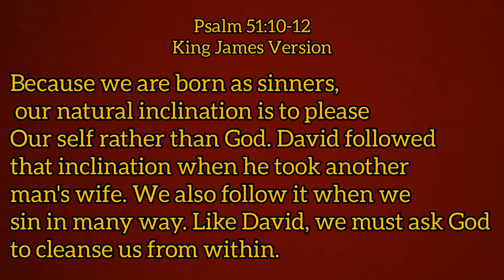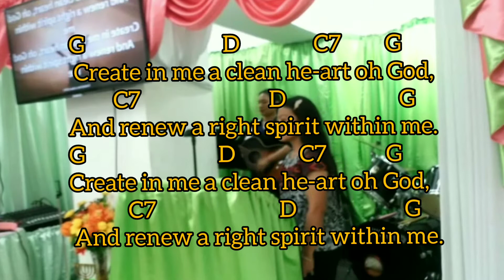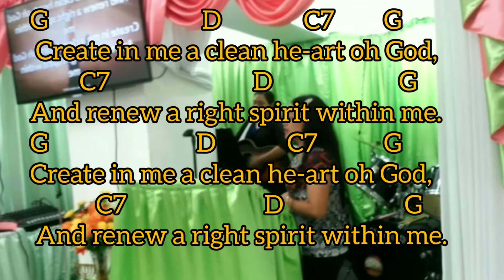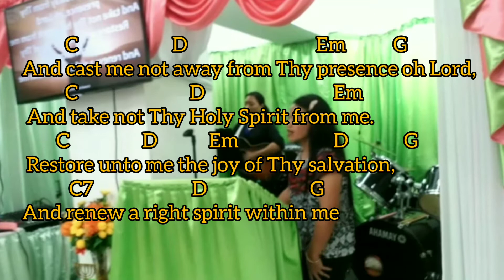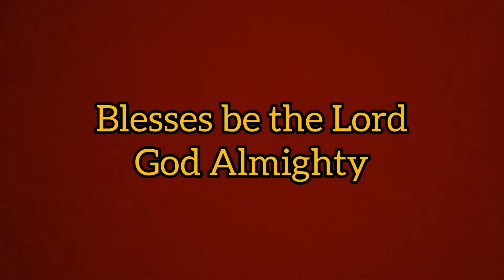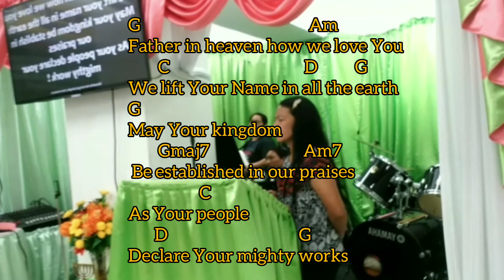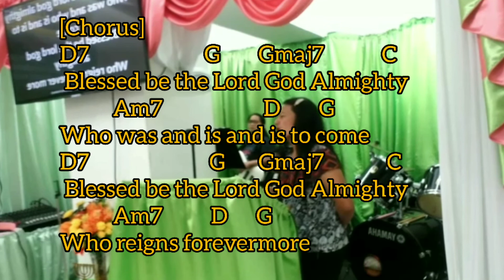Cristian songs: Create me a Clean Heart, O, God. Blessed be the Lord God Almighty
Christian songs: covered by Nalyn Leaf Vlog and the  CITAC H.K. congregation.
Posting with lyrics and simple, playable chords. Recommended for guitar beginners.